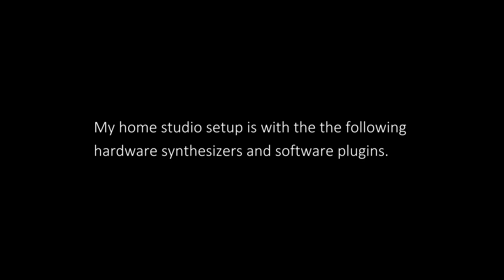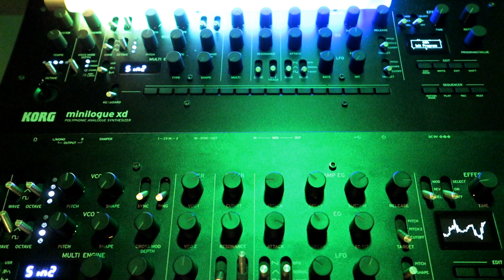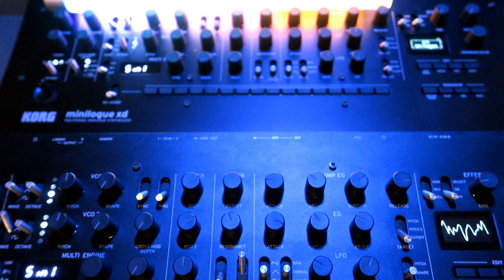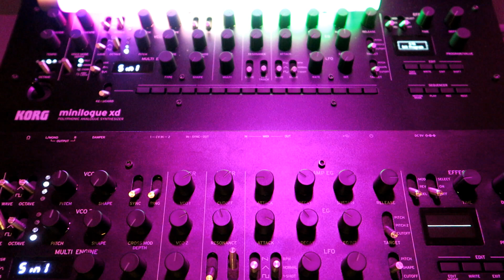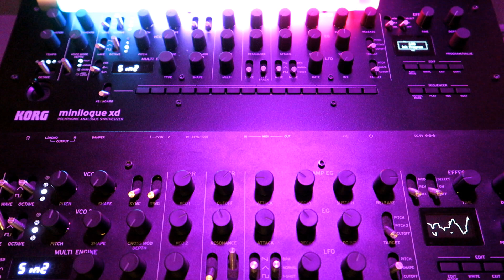Korg Minilogue XD Presets for FREE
2x Korg Minilogue xD Module in Poly Chain Mode.
Presets made by me, they are free to download.
I used for the presets only internal effects.

Background music and voice is mine.
Thanks!

Timestamps
00:00 Intro
00:59 Preset 1
01:40 Preset 2
02:19 Preset 3
02:59 Preset 4
03:42 Preset 5
04:13 Preset 6
04:48 Preset 7
05:20 Preset 8
05:56 Preset 9
06:29 Preset 10
07:06 Preset 11
07:43 Preset 12
08:07 Preset 13
08:41 Preset 14
09:06 Preset 15
09:33 Preset 16
09:55 Preset 17
10:22 Preset 18
10:52 Preset 19
11:22 Preset 20
11:45 End